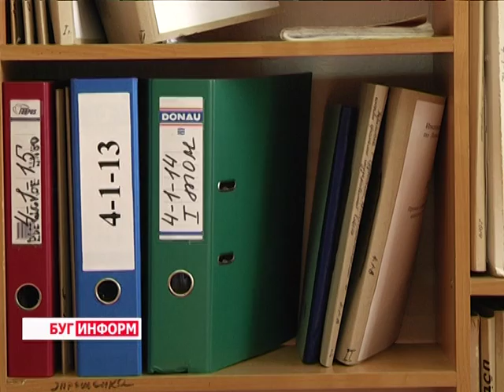2016-04-28 г. Брест. Реализация принципа «одно окно». Телекомпания Буг-ТВ.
Реализация принципа «одно окно» в ИМНС по Ленинскому району г. Бреста.
Основное требование, которое Президент Беларуси Александр Лукашенко неизменно предъявляет к государственным органам и организациям, заключается в том, чтобы власть повернулась лицом к повседневным заботам и нуждам людей. В этой связи в стране последовательно предпринимается ряд правовых мер, направленных на дебюрократизацию. Одним из таких шагов стало внедрение в практику работы госорганов заявительного принципа «одно окно». В чём его суть - узнаем из сюжета.